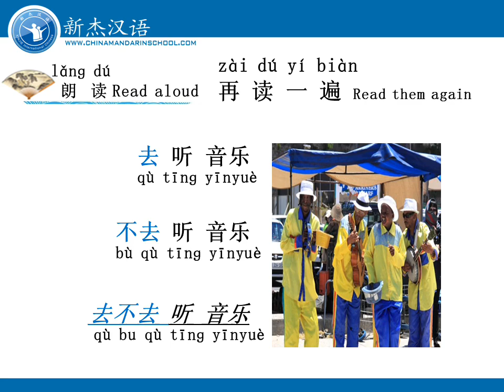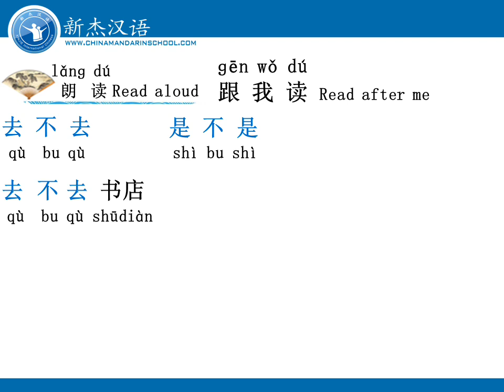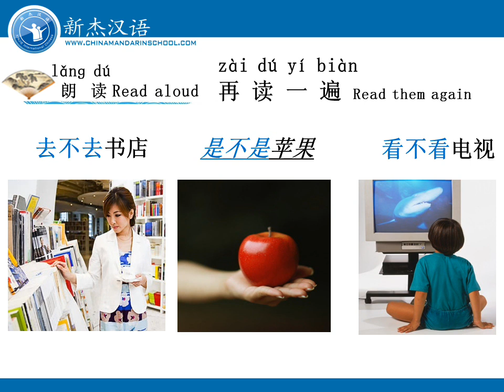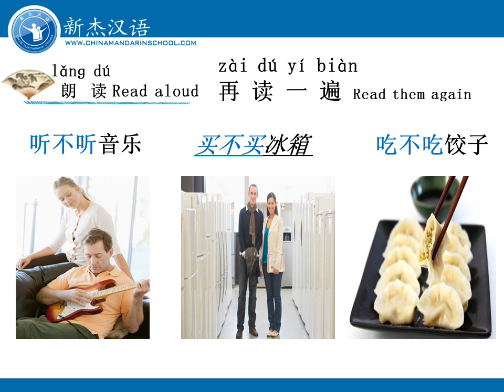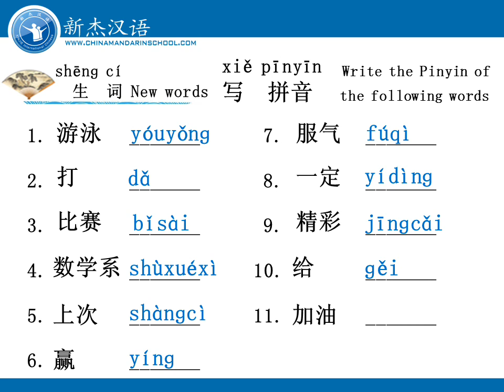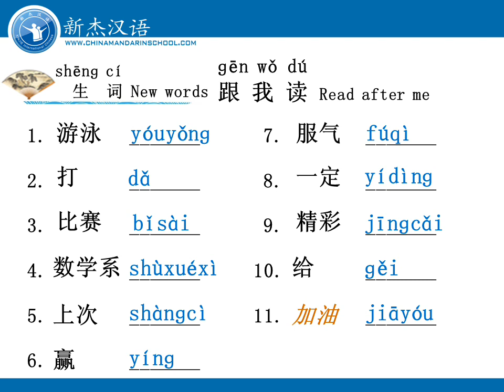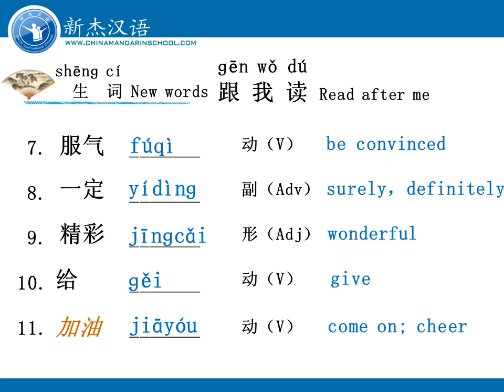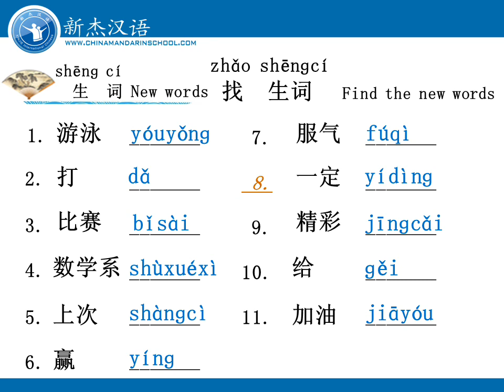Learn Chinese mandarin from beginner to advance Unit6L29P2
Learn Chinese Mandarin with a professional teacher, everyday study 20 minutes to improve from beginner to advance!